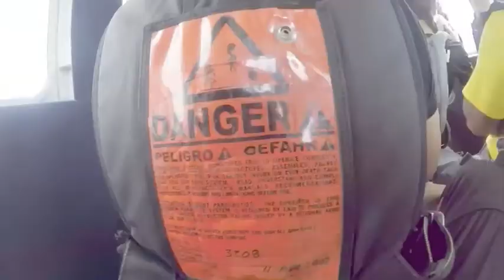Tandem skydive | David from Mt Juliet, TN